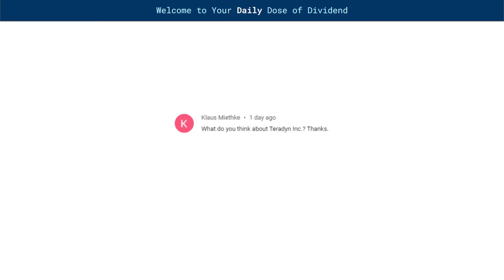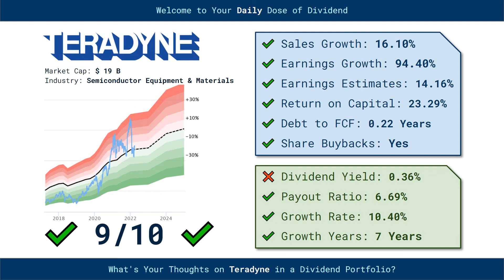Teradyne (TER) Dividend Stock - King of Testing?